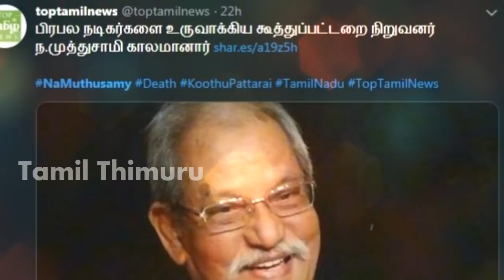இறந்துபோன சினிமா பிரபலம்! கதறி அழுத கமல் விஜய் சேதுபதி! Kamal hassan | Vijay Sethupathi